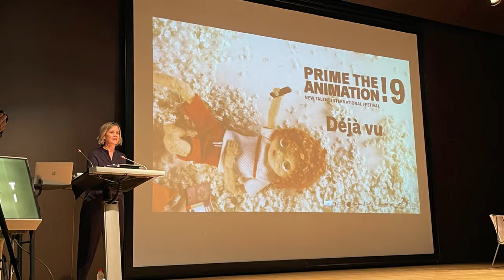Una mirada a nuestro 2021 | Fundación Cañada Blanch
Imposible resumir en 1 minuto todo lo que hemos hecho este 2021. Ha sido un año de trabajo por seguir acercando la cultura y promover la educación.

Hemos concedido premios y becas reconociendo el talento y el esfuerzo de estudiantes y profesionales, hemos organizado charlas para fomentar el pensamiento libre y crítico, hemos ofrecido conciertos de música para avivar el alma y hemos seguido cultivando nuestras históricas relaciones con Burriana y el Reino Unido.

Esto solo es una pequeña pincelada de todo lo que hacemos.

🎵🎻 Música del vídeo - Partita No2. BWV 1004 de JSBach, (Chaconne) del concierto de viola de Isabel Villanueva en Fundación Cañada Blanch